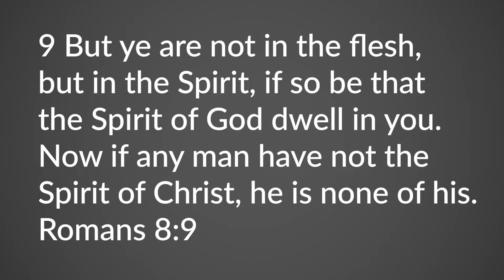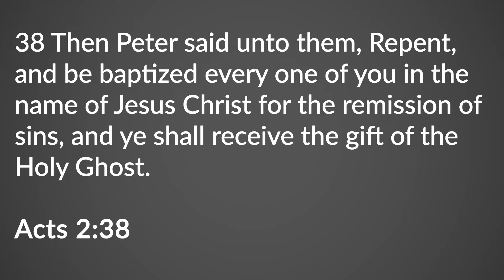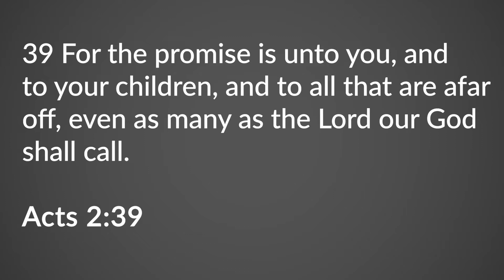Answers to Common Bible Study Questions - ParkwayPodcast - Episode 47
"Answers to Common Bible Study Questions" - Outreach Pastor Stuart Cary takes time this week to address frequently asked Bible study questions concerning the importance of baptism and receiving the Holy Ghost.